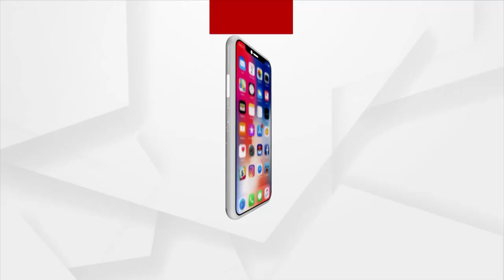BIG BREAKING : ପାଣି ପାଇଁ ପୋଲିସ ଜନତା ଖଣ୍ଡ ଯୁଦ୍ଧ !